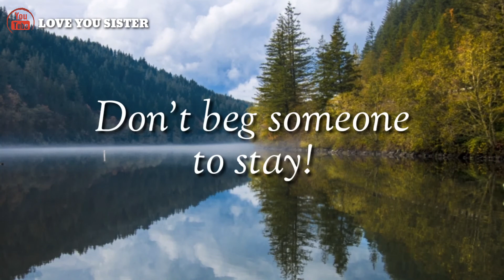Here's A Reminder For You In 2020|Whatsapp Status Video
1. Motivational Questions
2. Friendship Videos
3. Breakup Questions Videos
4. Love Status Videos
5. Inspirational Questions Videos
6. Sad Status Videos
7. Lyrical Songs
New Love story videos
Whatsapp Status